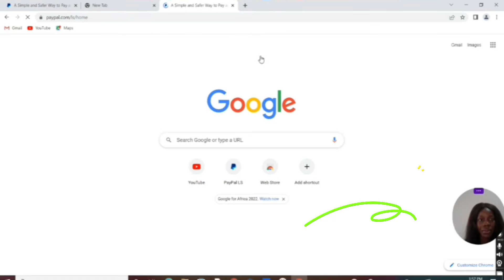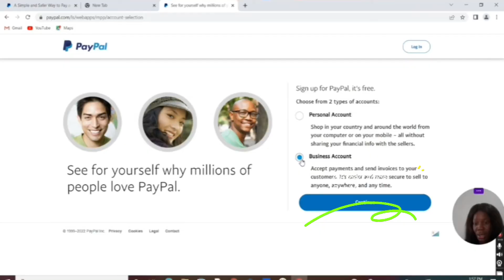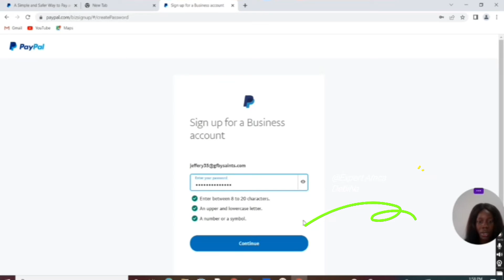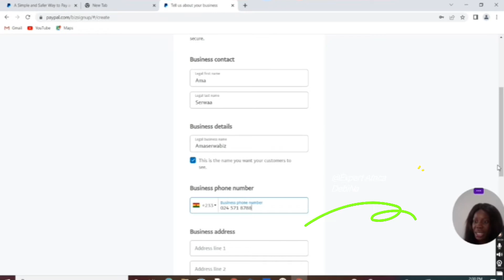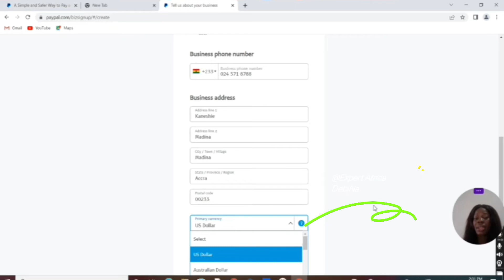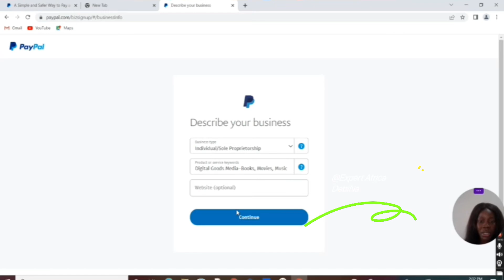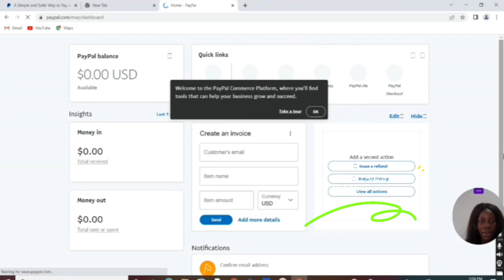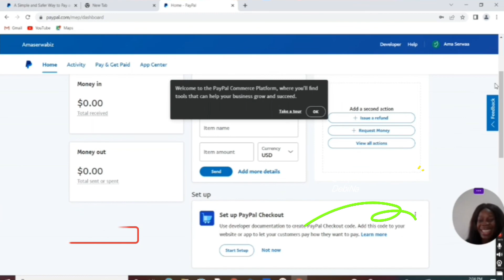how to open paypal account in Ghana from scratch | How to create paypal account in Ghana for free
how to get paypal account in Ghana from scratch | How to open paypal account and make  money online. In todays video I will be taking you through the process of creating free business paypal account ttha can send and receives fund in Ghana. You do not need to pay anybody to do it.  Spend 7 minutes here with me and in no time, you will be able to get a free paypal account that you have created from start to finish. Creating a free paypal account can go a long way to improve your online business. It will enable people to transact business with you with easy.

how coconut ice cream is made in Ghana